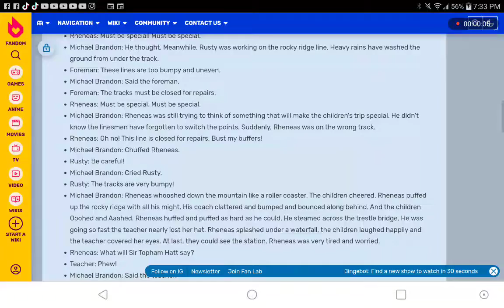Rusty Lines For